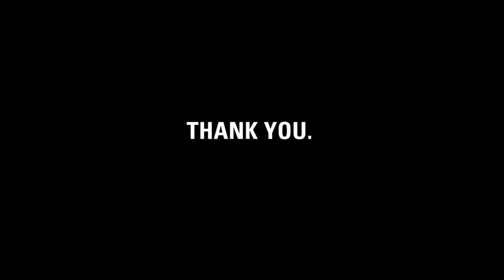Thank you, Joe + Kristin.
charity: water staff made this video for Joe and Kristin to thank them for requesting donations instead of wedding gifts and raising $8,280 for clean drinking water.

Joe + Kristin, it's charity: water's fifth birthday. But the celebration isn't about us -- it's about you. You've joined our mission to end the water crisis. You supported our cause. You've inspired us.